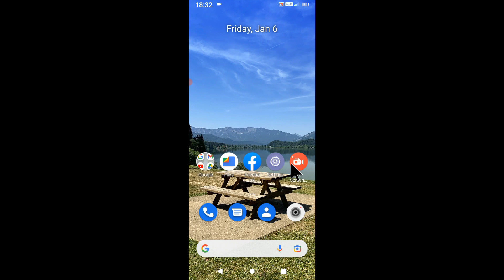Micromax in 2b me number unblock kaise kare । micromax in 2b me block number unblock kaise kare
is video me bataya gaya hai friends ki micromax in 2b mobile me block number ko unblock kaise kiya jata hai